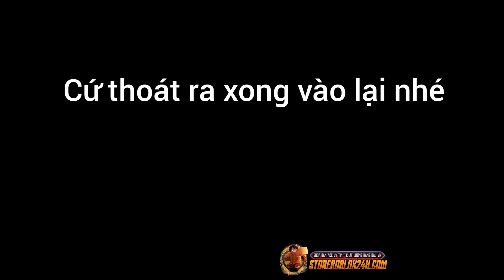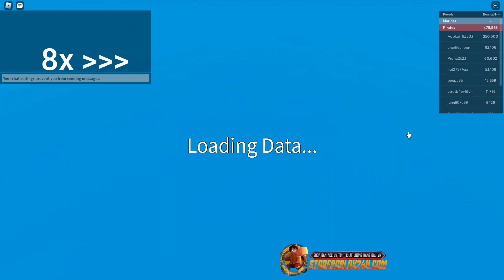PHÁT HIỆN CÁCH FARM LV CỰC NHANH KHÔNG CẦN ĐÁNH QUÁI KHÔNG MỆT - BLOX FRUITS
Giao Lưu Với Mình Qua Discord Để Được Add Friends Và Add Vào Svv Được Quản Lý Bởi Mình Nha ^^!. Mình Chỉ Hoạt Động Trên GR Discord Thôi.